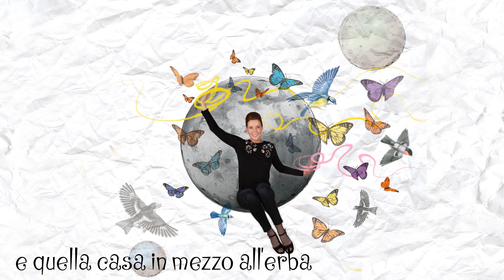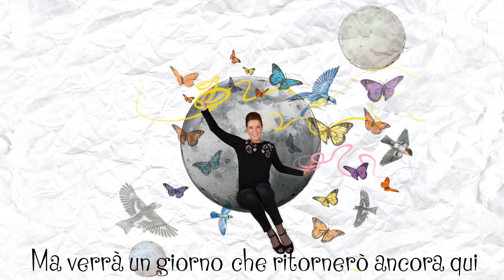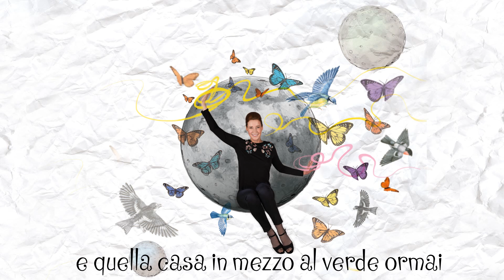Il ragazzo della Via Gluck - Papermoon mit Dominik Plangger (Adriano Celentano Cover)